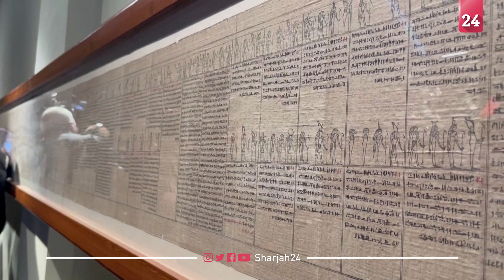افتتاح المرحلة الأولى من مشروع تطوير المتحف المصري بالتحرير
بتمويل من الاتحاد الأوروبي، افتتحت مصر المرحلة الأولى من مشروع تطوير المتحف المصري القديم في وسط القاهرة، بعد عملية تحديث للمتحف ونقل العديد من مقتنياته إلى متاحف أخرى في أنحاء البلاد.